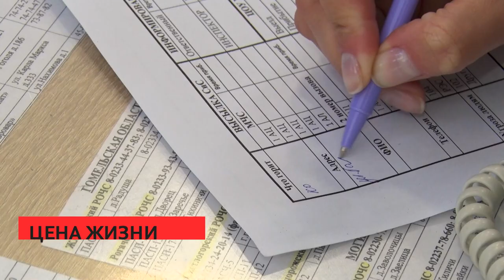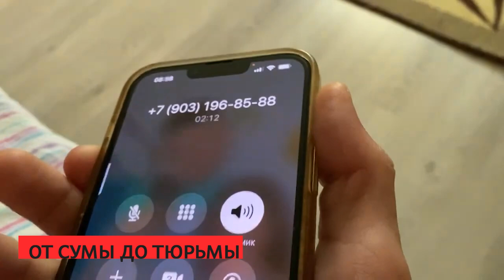Громкие ЧП за неделю и страшная, правда, из жизни города.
Кошмарные выходные. В Бобруйске на пожаре погибли 3 человека. Как случилась трагедия?
Цена вопроса.
За взятку задержана женщина-руководитель одного из предприятий Могилёвской области.  Сколько светит подозреваемой?
Ликвидация каннабиса. В двух районах Могилёвской области обнаружили под 3 тонн дурмана.  Где прижилось дикое растение